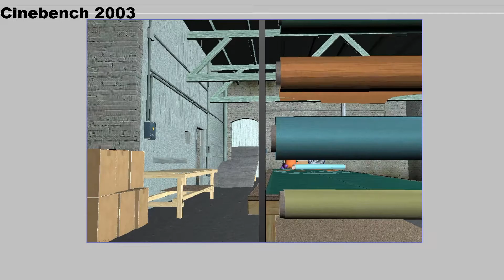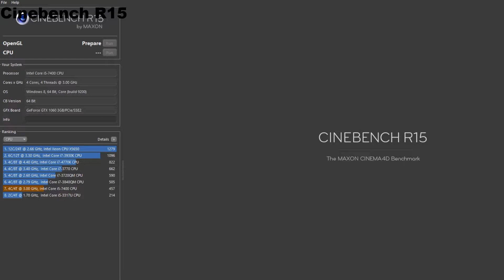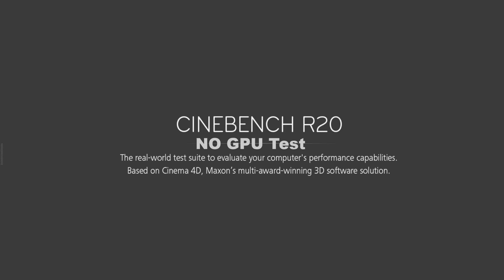Alle Cinebench GPU Tests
Ich zeige euch in diesem Video alle GPU Tests von Cinebench 2003,R10,R11.529,R15 und R20.